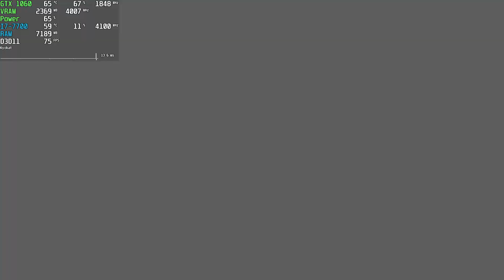⭐ R.B.I. Baseball 20 Gameplay PC 60fps | GTX 1060 Ultra High 1080p | Homerun 2020 Steam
●Game: R.B.I. Baseball 20 Gameplay
Resolution: 1920x1080
Graphic Settings Quality: Ultra High (Max.)
Locked: 75FPS (Vsync)

Wanna Help my Channel? :)

Legends. Start. Here. Unleash greatness with your MLB crew in R.B.I. Baseball 20. R.B.I. redefines arcade baseball action with massive advancements including brand new batting, pitching & baserunning controls, all-new broadcast-style pitching camera & major visual improvements.

+ PC: Acer Aspire GX-783-BR13
+ CPU: Intel Core i7 7700 @ 3.60GHz (Kaby Lake)
+ GPU: NVIDIA GeForce GTX 1060 6GB GDDR5 (PNY)
+ Motherboard: ACER Aspire GX-783 (U3E1)
+ RAM: 16,0GB (2x8) DDR4 - Dual-Channel @ 1200MHz (2400)
+ Storage: Hybrid 1TB + 8GB Seagate (SATA)
+ System: Windows 10 Home 64-bit